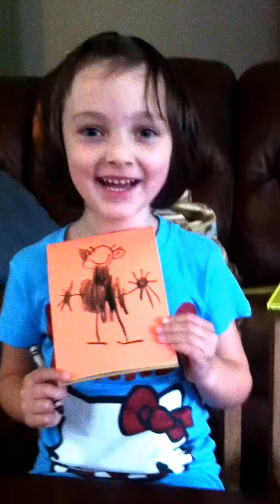Mya draws a person (summer 2012-age 4) Kenzie can't draw people (age 2)